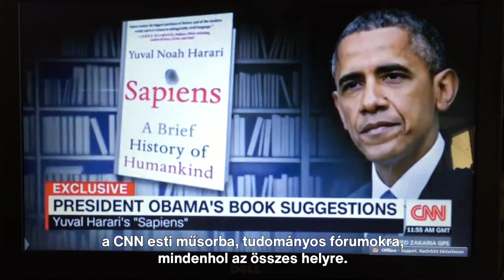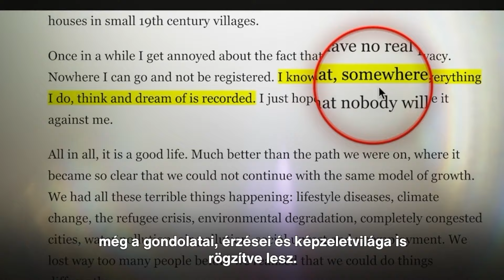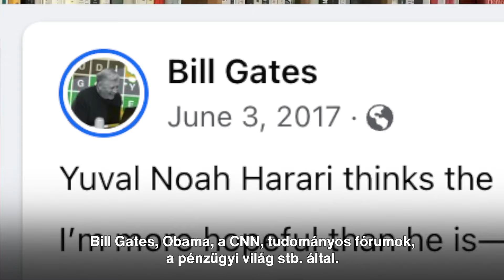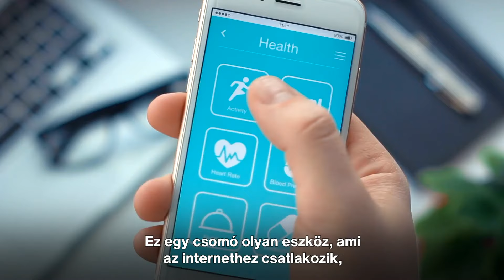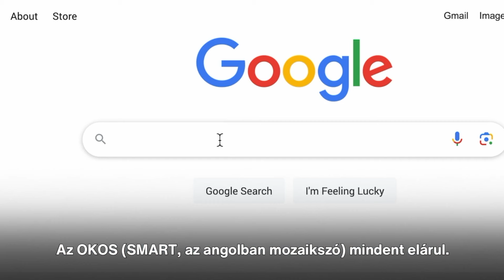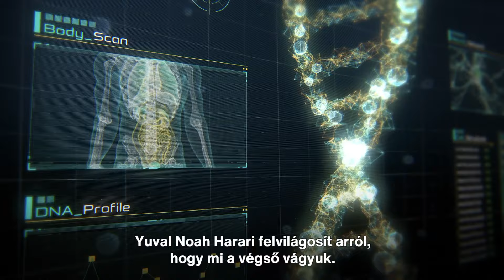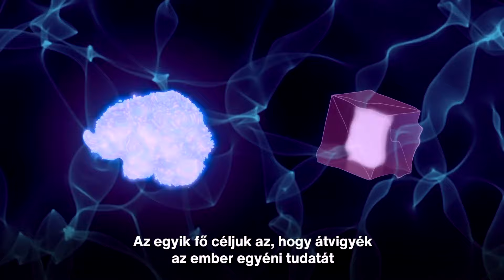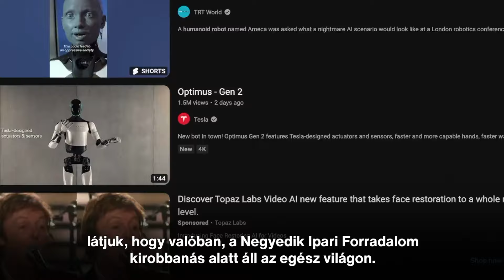AZ EMBERSÉG VÉGE – A Globális Vezetők Tervei Szerint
A világ vezetői az emberi faj robotokkal és mesterséges intelligenciával való felváltását szorgalmazzák. Emellett egy olyan fullasztó megfigyelőrendszert vezetnek be világszerte, amely életünk minden apró részletét rögzíti, még azt is, hogy mit gondolunk és mit érzünk.